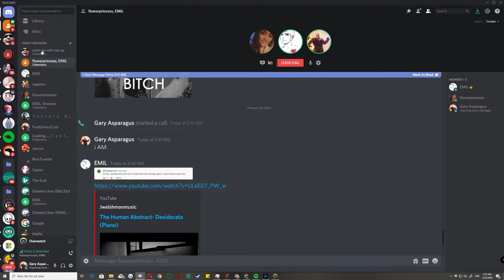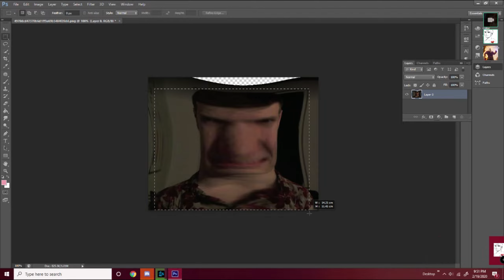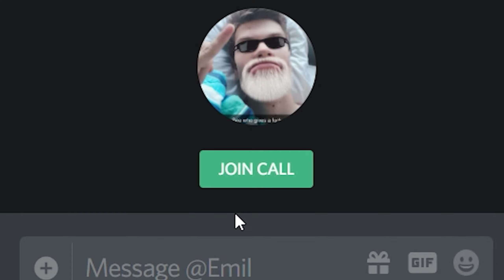FUNNY RANDOM CLIPS #100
If you want the latest updates just follow me on

Link:
Sound effects: